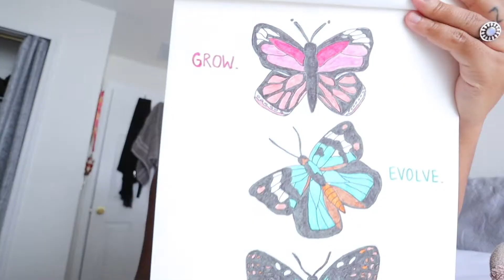how i REALLY felt about quarantine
Finally another vlog!! Went back to work this week so just now getting this one up. I just wanted to really reflect on this quarantine and everything I personally have taken away from it. Also even though the stay at home orders have been lifted I'm still going to do my part and stay home as much as I can:)

FAQ///
Name: Tatiana (Tati)
Age: 20
State: Florida
Vlog Camera
Editor: Final Cut Pro X